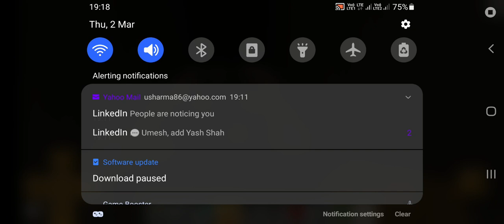My new world part_1😊